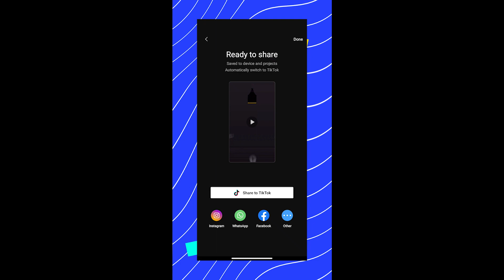Create this trending reel on android !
Aye !!! Yooo !!! Wassup !!! Everyone

Nitzex is back again...with another brand new video...so so so...guys...!!! 🔥🔥🔥
In this video, I'm showing you how to make this trending reel on your android phone. so plzzz give a like for this video...and and and...If You want more videos like this...so plzzz Subscribe to our channel and join us...😊😊😊

Scroll And Get Most Important Links